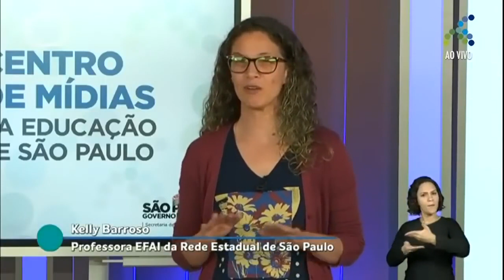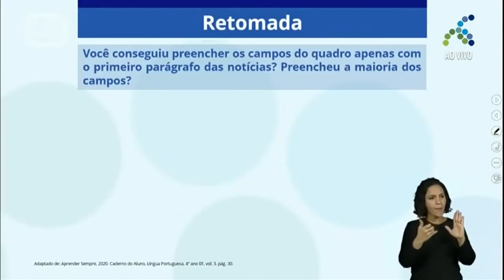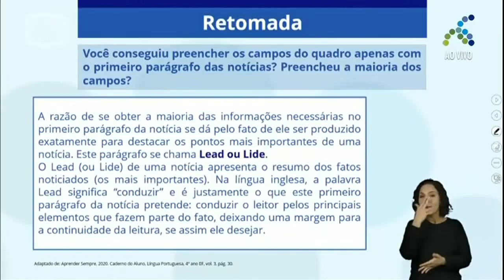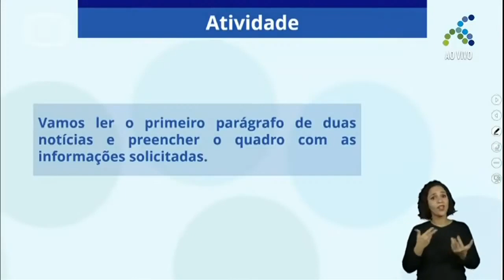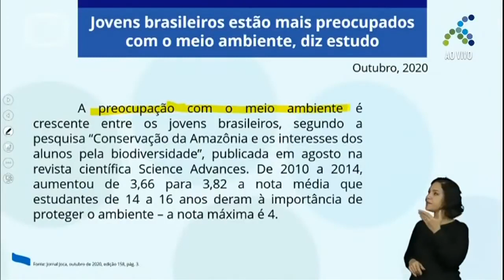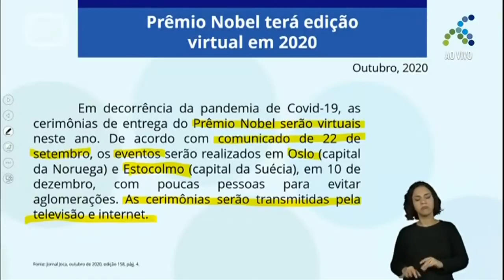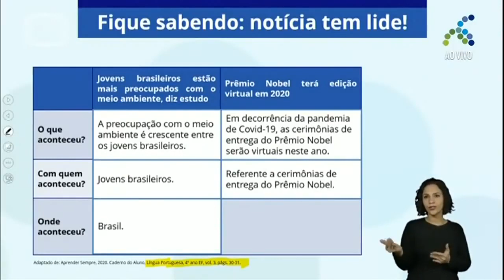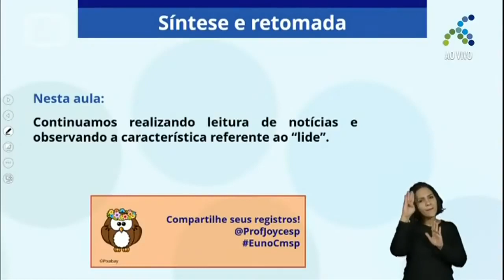18/11 4º ano EF Língua Portuguesa Está na hora do jornal!